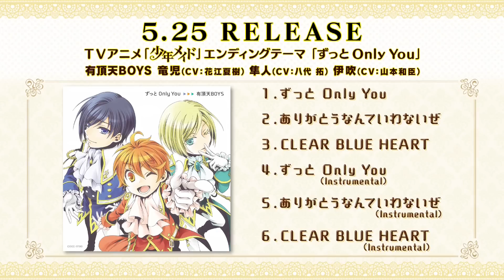有頂天BOYS「ずっと Only You」(TVアニメ「少年メイド」エンディング・テーマ)、2016/5/25発売!!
■TVアニメ「少年メイド」の音楽・映像情報はこちら

2016/5/25発売
TVアニメ「少年メイド」エンディング・テーマ「ずっと Only You」
歌/有頂天BOYS(竜児(CV:花江夏樹)、隼人(CV:八代拓)、伊吹(CV:山本和臣))
COCC-17190　￥1,500＋税

‹収録内容›
1.ずっと Only You　歌/有頂天BOYS
2.ありがとうなんていわないぜ　歌/有頂天BOYS
3.CLEAR BLUE HEART　歌/有頂天BOYS
4.ずっと Only You　- instrumental -
5.ありがとうなんていわないぜ　- instrumental -
6.CLEAR BLUE HEART　- instrumental -